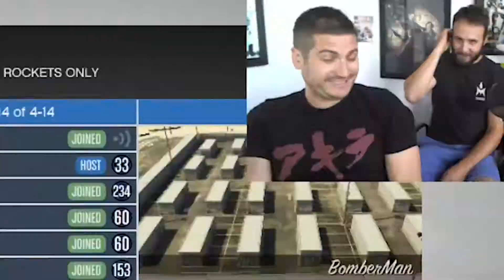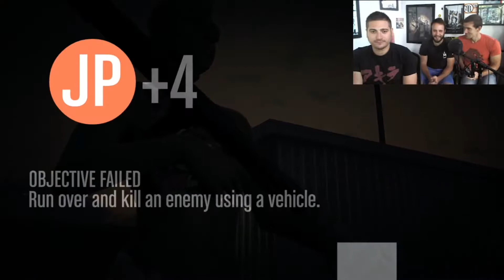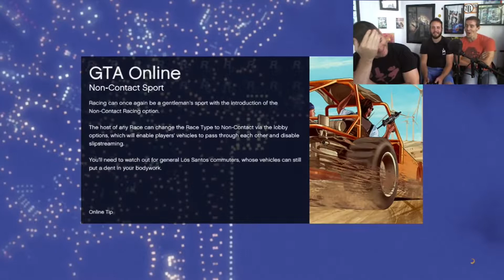GTA 5 Bomberman! Rocket Deathmatch Gameplay!